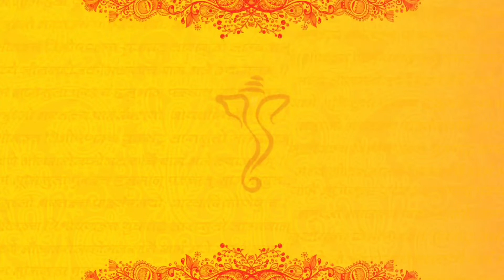ছোটো মামার বিয়ে || bengali wedding || full video || bengali blogger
Hellow everyone am Debalina... From Debalina's vlog..🤩

Today am shareing with you a new blog.. Hope you will like this video.

Enjoy the day with me.. and must share your valuable comments in the comment box below..

This channel was a bengali blogging channel.. where am entertain you people with my uncut lifestyle, fashion, travel, cooking, hobbies shareing...

THAT'S why channel name is debalina's vlog.. 😍

This channel all video language is bengali. & am from Kolkata. 🤩

 This video was wedding vlog.. my uncle wedding video is this.. hope it's was great.. so this special video... for all of you guys 😉🥰

 Cheers me up for a new beginning and crate a new family 😍❤